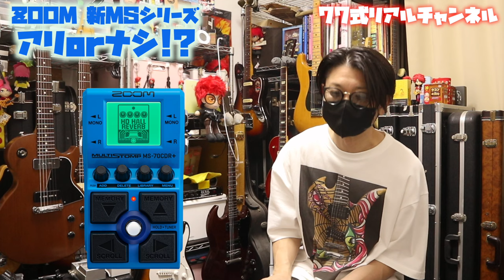ZOOM新MSシリーズある程度使ってみての感想と点数🎸個人的な見解をぶっちゃけます！皆様の意見もお待ちしてます！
1977年生まれの私SeaBirdが、等身大の自分をお届けする新型音楽チャンネルです。